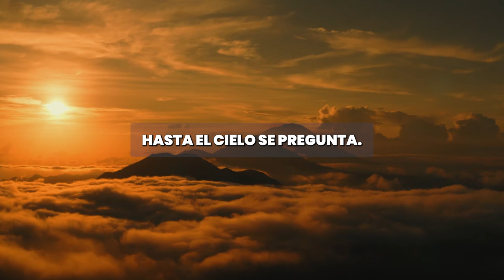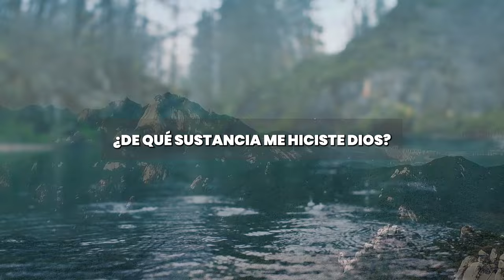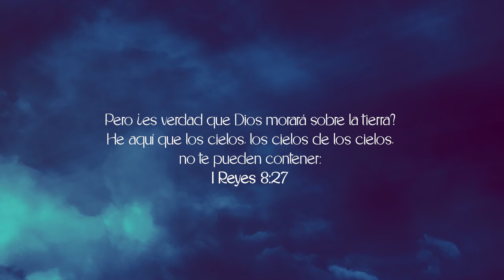Sustancia Divina - VOX DEI